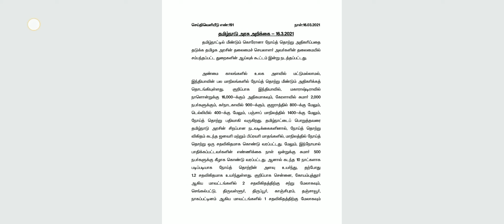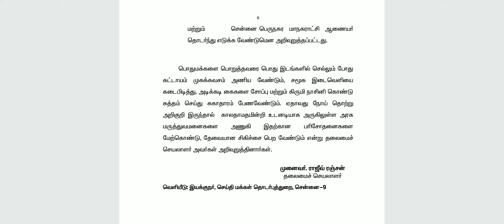EXAM - நடக்குமா??? | SHORTHAND TYPING EXAM 2021